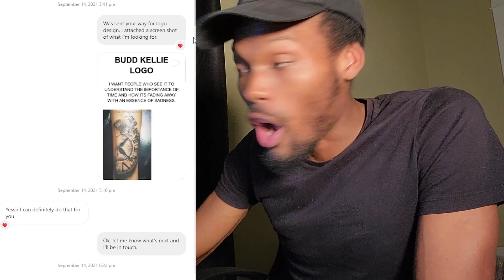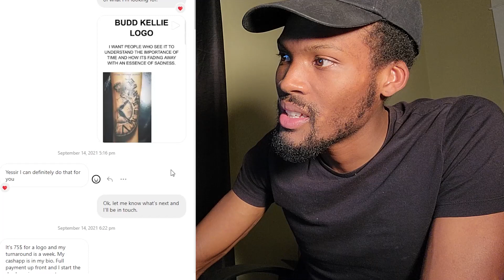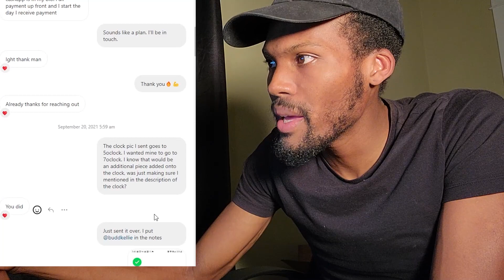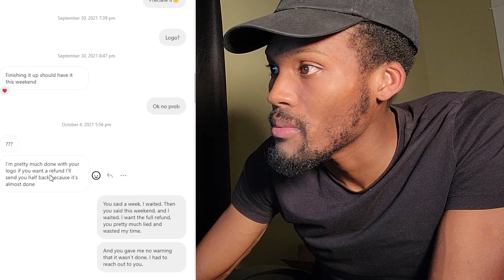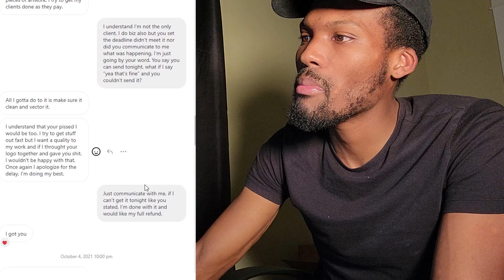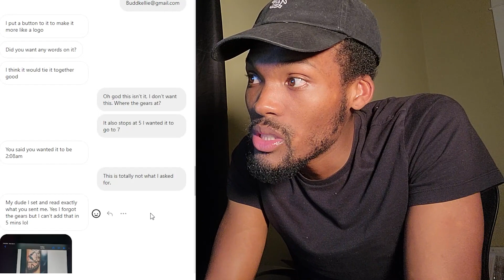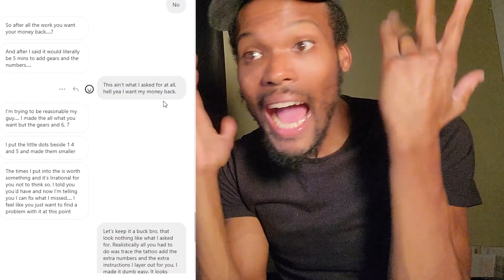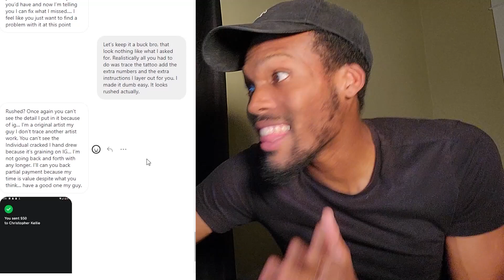Paid $70 for a logo and got this!😱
LEAVE A COMMENT FOR VIDEO RECOMMENDATIONS

detroit beats,
detroit beats instrumentals,
detroit beats 2022,
detroit beats with samples,
detroit beats free,
detroit beats 2021,
detroit beats with bass,
detroit beats with hooks,
detroit beats fl studio,
detroit beats babyface ray,
detroit beats free for profit,
detroit beats rio,
detroit beats and eats,
detroit beat ableton,
detroit type beat aggressive,
detroit type beat ain't no fighting,
detroit type beat ak bandamont,
detroit type beat allstar jr,
detroit type beat ah ha,
beat detroit ant chucro,
all detroit beats,
how to arrange detroit beats,
hard detroit type beats pick a side,
detroit beats bpm,
detroit best beats,
detroit type beats baby smoove,
detroit beats green bay,
detroit type beat beats by sav,
detroit type beat bb beats,
best detroit beats,
best detroit type beats,
detroit become human hank beats up perkins,
beats by taz veeze detroit type beat,
detroit become human dad beats daughter,
detroit become human connor beats up gavin,
detroit become human markus beats up leo,
bb beats detroit type beat,
2 beats in one detroit type beat,
detroit beats commanders,
detroit beat challenge,
detroit beat cookup,
detroit beat challenge tony montana,
detroit cops beat up man at gas station,
detroit chill beat,
detroit club beat,
detroit cypher beat,
detroit car hits ambulance,
detroit car hits fire truck,
free beats no copyright detroit,
cloudy beats detroit,
cliff beats detroit vs everybody,
detroit beat drum kit,
detroit beat drill,
detroit dark beat,
detroit type beat drill,
detroit type beat don jawad,
detroit type beat damedot,
detroit type beat diss,
detroit type beat damjonboi,
detroit type beat drego,
detroit beats,
detroit beats instrumentals,
detroit beats 2022,
detroit beats free,
detroit beats 2021,
detroit beats rio,
detroit beat ableton,
all detroit beats,
detroit beats bpm,
detroit best beats,
best detroit beats,
2 beats in one detroit type beat,
detroit beats commanders,
detroit beat challenge,
detroit beat cookup,
detroit chill beat,
detroit club beat,
detroit cypher beat,
cloudy beats detroit,
detroit beat drill,
detroit dark beat,